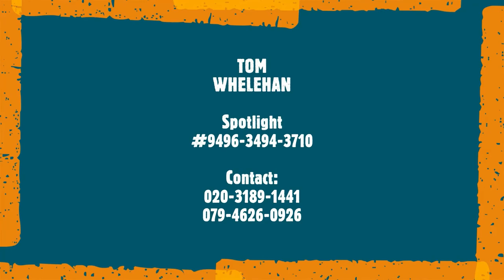Tom Whelehan Featured Extra 2020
A fun romp through my recent work as a featured extra